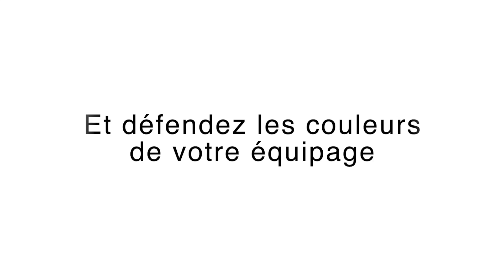Championnats de France du cheval de chasse - 30 & 31 mai 2020